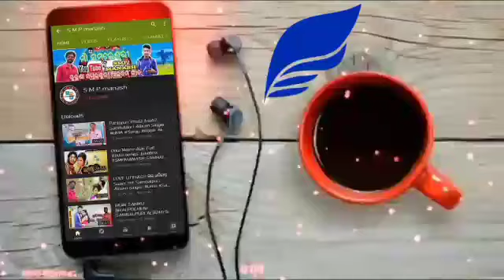BIBHA-2 ବିବାହOld SambalpuriB Album singer-Umakant Sanju krushnamukh //ALL SAMBALPURI MP3//SMPMANASH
୧-ବିବାହ୍ ବିବାହର
୨-ଲାଲ୍ ଚୁନୁରି ଭିତରେ ନନି
୩-ଧନକେ ଦେଖି ଜଉଛେଁ
୪-ସାଙ୍ଗର ବରାତି
୫-ମୋର୍ ପତି ଦେବତା
୬-ମୁଇତ କାର୍ଡ ବାଟୁ
୭-ମୋର୍ ସୁନା ବହନି
୮-ପଇସା ନାଇଁ ଦେଲେ ଗୋ ବହୁ

ଯଦି ଭିଡିଓଟି 🤷ଆପଣଙ୍କ ମନକୁ♥️ ଛୁଇଁଥାଏ ତେବେ ଭିଡିଓଟିକୁ👉 ଲାଇକ୍👍 ଓ ଶେୟାର 🌍କରନ୍ତୁ ଏବଂ କମେଣ୍ଟ 📝କରି ଆପଣଙ୍କ ମତାମତ 👩‍👩‍👧‍👦ଜଣାନ୍ତୁ । ଏହି ପରି ସୁନ୍ଦର 🌼ସୁନ୍ଦର 🌺🌺ସମ୍ବଲପୁରୀ ଗୀତ 🎶ଶୁଣିବା ପାଇଁ ଆମ ୟୁ ଟ୍ୟୁବ ଚ୍ୟାନେଲ SMPmanashକୁ ସବସକ୍ରାଇବ🔔 କରନ୍ତୁ ।

ବହୁତ ସୁନ୍ଦର🌼 ସମ୍ବଲପୁରୀ ଗୀତ 🎶ଆଉ ଆଗର୍ ଜେନ୍ ପୁରୁଣା ଗୀତ🎶 ମାନେ ବହୁତ ଭଲ୍🤷 ଥିଲା । ଆଉ ସେ ସିଗଂର🎤 ମାନେ ବହୁତ ଭଲ୍ 🤷ଗାଉଥିଲେ । ଆପଣମାନକୁ ଯଦି ହେନ୍ତା ପୁରୁଣା ଗୀତ🎶 ସୁନବାର ଅଛେ ହେଲେ ଚ୍ୟାନେଲ SMPMANASHକେ ସବସକ୍ରାଇବ 👇କରି ଦେବ ଆଉ ପାଖରେ ଥିବା 🔔 ବଟନ୍ କେ ଦବେଇ ଦେବ ଯାହାଦ୍ଵାରା ମୁଇଁ ଏନ୍ତା ଗୀତ🎶 ମାନେ ଡାଲୁ ଥିଲେ ଆପଣମାନେ ସୁନି ପାରବ।
SMPMANASH ଚ୍ୟାନେଲ ତରଫରୁ ଆପଣମାନ କୁ 🙏🙏🙏ଧନ୍ୟବାଦ🙏🙏🙏